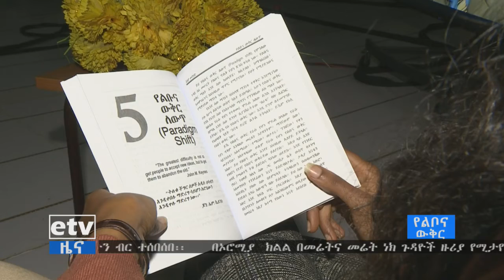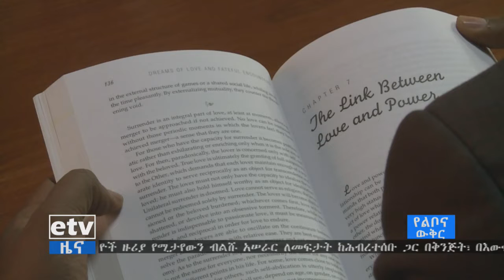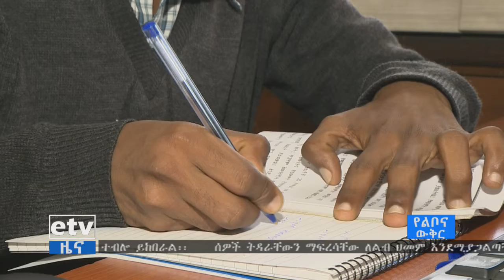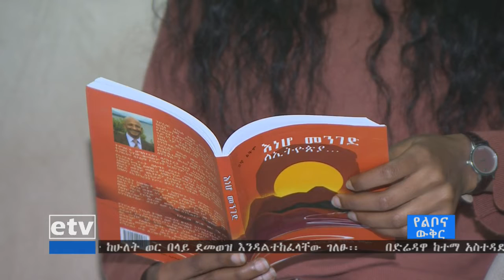EBC የልቦና ውቅር.. ሚያዝያ 14 2010 ዓ ም